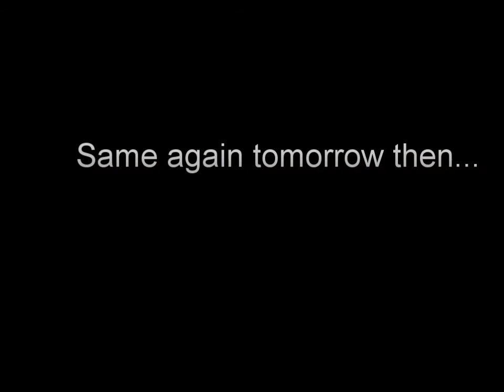commute_011210.wmv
Commute into Aberdeen, 01/12/2010.